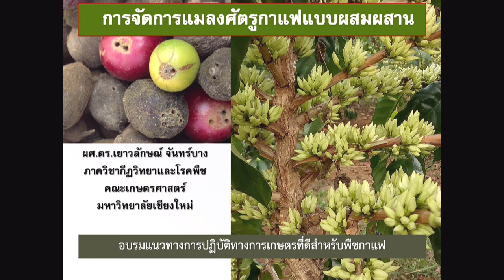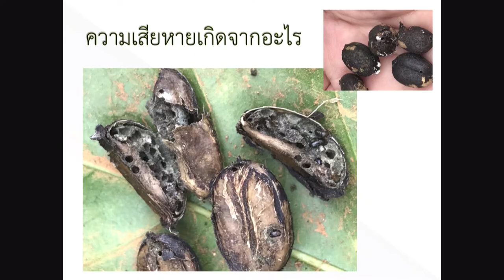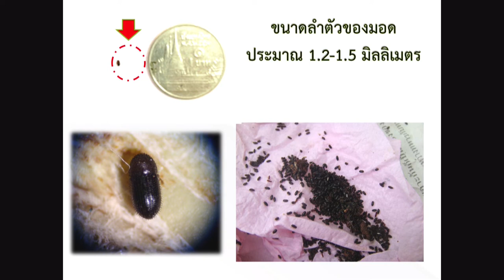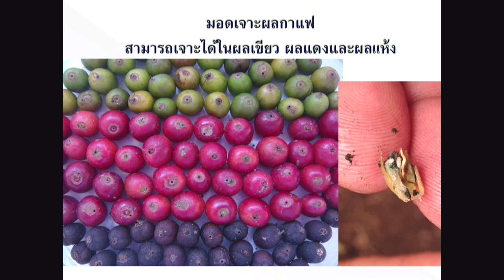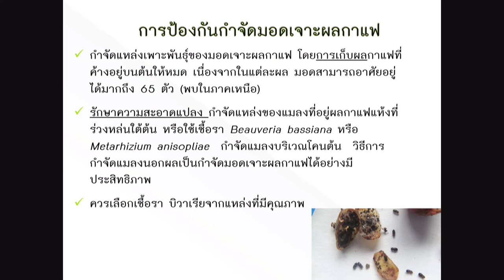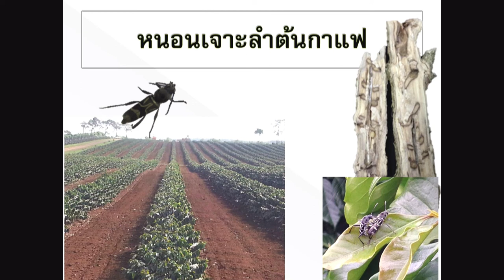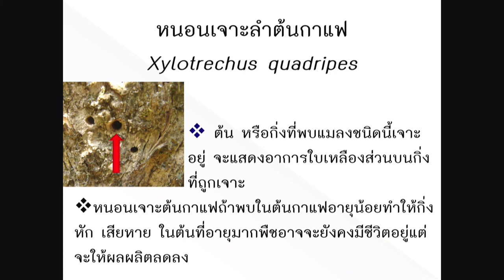เทคโนโลยีการป้องกันกำจัดโรคและศัตรูกาแฟแบบผสมผสาน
การบรรยายในหัวข้อ "เทคโนโลยีการป้องกันกำจัดโรคและศัตรูกาแฟแบบผสมผสาน" โดย ผู้ช่วยศาสตราจารย์ ดร.เยาวลักษณ์ จันทร์บาง คณะเกษตรศาสตร์ มหาวิทยาลัยเชียงใหม่   ในการเสวนา “เทคโนโลยีพร้อมใช้และกลไกความร่วมมือกับองค์กรปกครองส่วนท้องถิ่น” ในงานประชุมประจำปี สวทช.ภาคเหนือ 2562 วันที่ 8 กุมภาพันธ์ พ.ศ. 2562 ณ ศูนย์ประชุมและแสดงสินค้านานาชาติเฉลิมพระเกียรติ 7 รอบพระชนมพรรษา จังหวัดเชียงใหม่